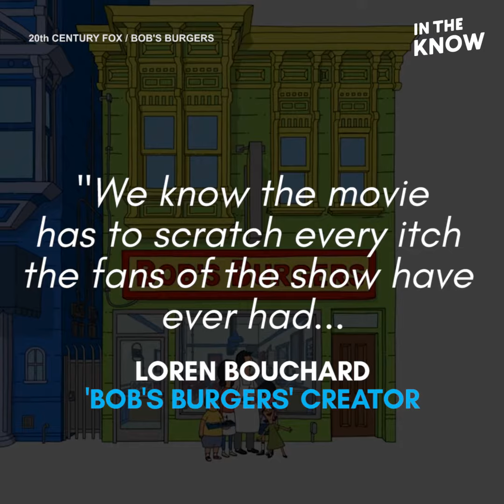‘Bob’s Burgers’ is getting its own movie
'Bob’s Burger' is finally getting a movie -- and it’s going to be a musical.